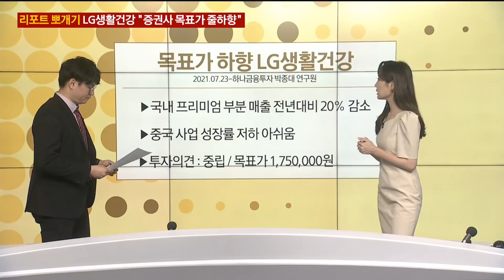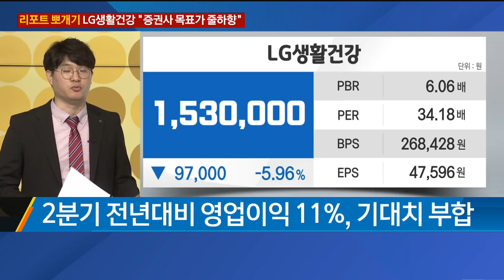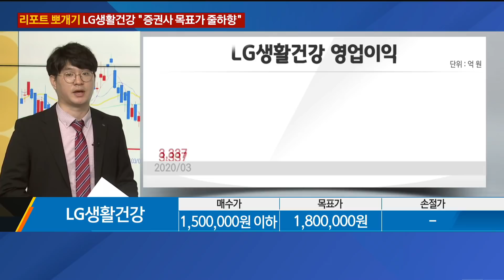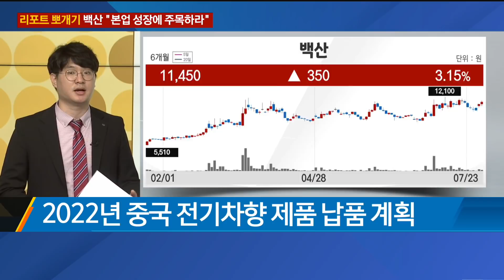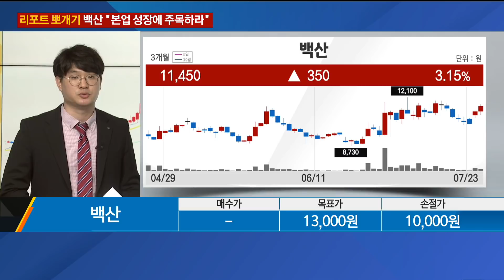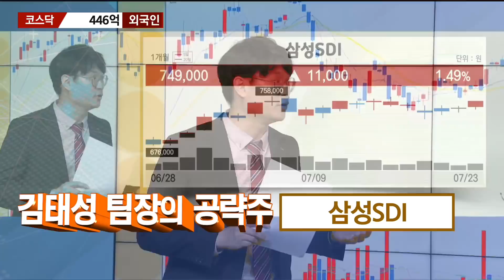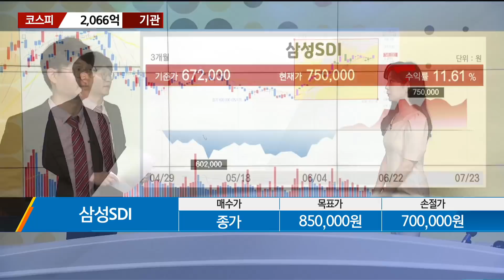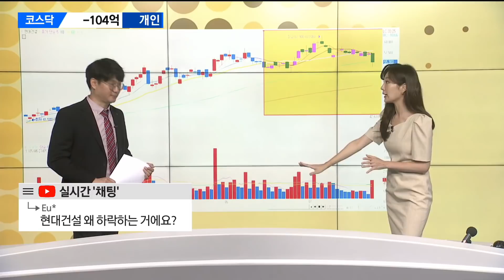[리포트 뽀개기] LG생활건강 "증권사 목표가 줄하향"ㆍ백산 "본업 성장에 주목하라" / 리포트 뽀개기 / 매일경제TV